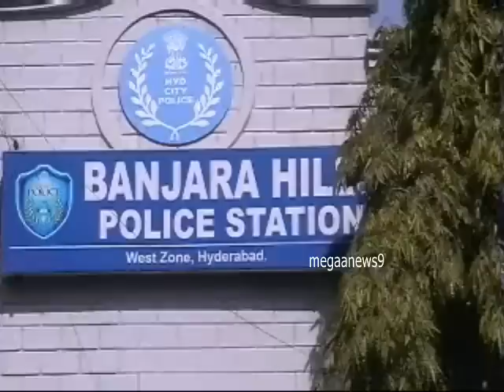Gouds attack on Jabardasth commedy actor venu